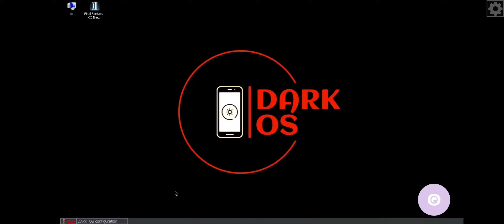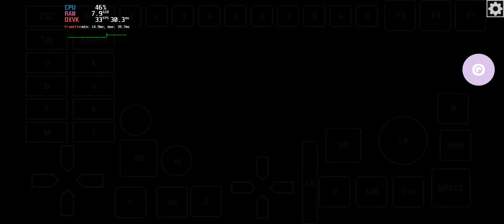DarkOS: Final Fantasy XII/ Freeze issue/ SD7+Gen2/ Redmi Note 12 Turbo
thx for @zeljkostojanov2353 for his workaround fix to launch game. unfortunately have on a7xx freeze. will try on a650 later

wine 9.4 no controls worked
winlator didnt work for me

🔴 Game: Final Fantasy XII Zodiac Age
🟠 Emulator: DarkOS 0.9.11
🟡 GPU: Turnip clang by airidosas - DXVK 2.3.1
🟢 Resolution: 1360x768
🔵 Dynarec: Bigblock3, Callret 1, safeflag1, x87double 1
🟣 Wine Version: 9.3 wow64
🟤 Wine Esync: 1
⚫ Wine WoW64: Yes
⚪ Chipset: Snapdragon 7+Gen2
📦 Size: 31GB
📱Phone: Redmi Note 12 Turbo/16GB/1TB/Android13/ rooted/CrDroid 9.13 A13
🔊 Sound: Yes
💬 Commentary: No